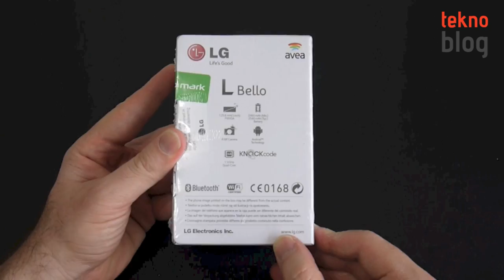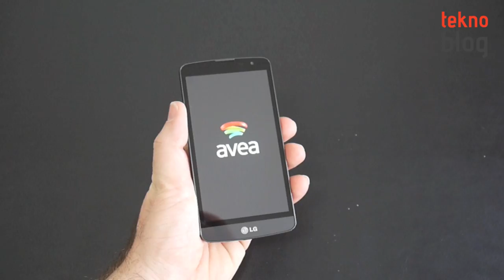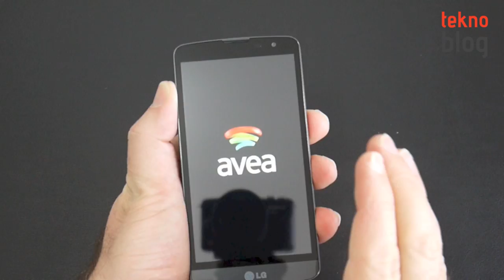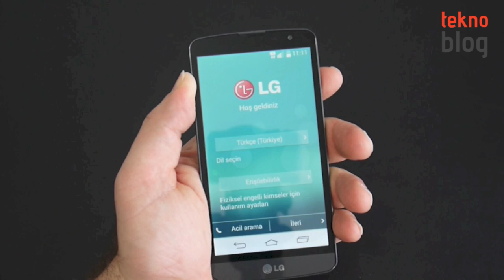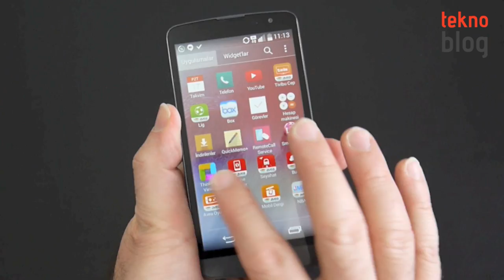Avea L Bello Kutusundan Çıkıyor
Avea'nın LG işbirliğiyle hazırladığı Android telefonu Avea L Bello, LG'nin popüler akıllı telefonlarından L Bello'yu temel alıyor, üstünde Avea logosu, yazılımında da Avea'ya özel çeşitli düzenlemeler ve ön yüklü Avea uygulamaları bulunuyor.

Bu akıllı telefonun kutu açılışını hep birlikte yapıyoruz. İyi seyirler!